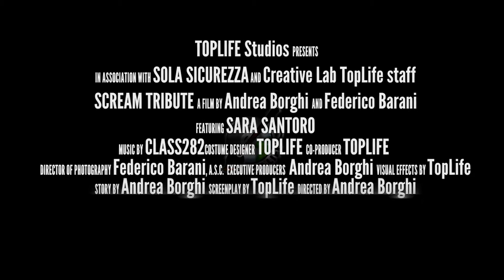SCREAM ITALIAN TRIBUTE CORTO-SOLA SICUREZZA 2017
Cortometraggio spot cinema promozionale - 1:41